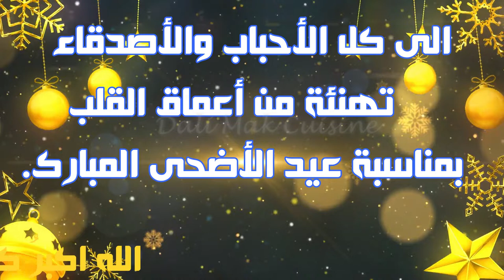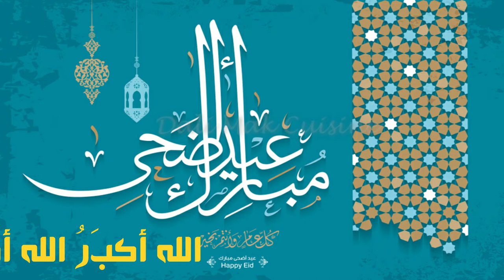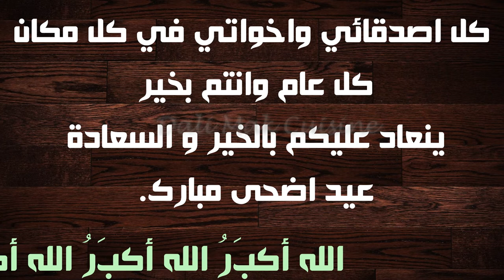احلى تهاني العيد الاضحى2020 مع التكبيرات